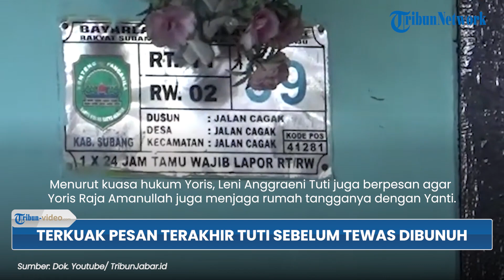TERKUAK Pesan Terakhir Tuti, Korban Pembunuhan Subang ke Yoris, Sempat Singgung Soal Rumah Tangganya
TRIBUN-VIDEO.COM -- Korban kasus Subang rupanya sempat memberi pesan terakhir sebelum tewas pada 18 Agustus 2021.

Di mana salah satu korban, Tuti Suhartini ternyata member pesan terakhir untuk anak sulungnya, Yoris Raja Amanullah.

Tuti berpesan menyinggung soal rumah tangga.

Jasad Tuti Suhartini ditemukan bersama anak bungsunya, Amalia Mustika Ratu.

Keduanya ditemukan dalam bagasi mobil Alphard yang terparkir di garasi rumah, Kampung Ciseuti, Jalancagak, Kabupaten Subang.

"Sehari sebelumnya mereka ngeliwet bersama, makan-makan dulu," kata kuasa hukum Yoris, Leni Anggraeni.

Dalam momen tersebut kata Leni, Tuti sempat memberi wejangan yang justru menjadi pesan terakhir.

"Ada wejangan, 'Yoris Yanti kalau rumah tangga tuh yang baik yang harmonis'," kata Leni menirukan ucapan Tuti.

Selain itu, Tuti juga menyuruh Yoris merapihkan rumahnya.

"'Buat rumah dibagusin lagi, banyak kok di kampung-kampung yang rumahnya diminimalis'," katanya.

Menurut Leni Anggraeni, Tuti Suhartini juga berpesan agar Yoris Raja Amanullah juga menjaga rumah tangganya dengan Yanti.

"'Jangan kaya mamah rumah tangganya seperti ini'," katanya.

Diketahui bersama, Tuti merupakan istri Yosef.

Sementara Yosef memiliki istri muda, Mimin.

"Pak Yosef menikah dengan ibu Mimin, jadi berpoligami," katanya.

Oleh karenanya, kata Leni, Yoris terbilang sebagai anak broken home.

"A Yoris ini termasuk orang broken home, dia sedih," katanya.

Kesedihan Yoris Raja Amanullah kembali terkorek saat diminta keterangan di Polda Jabar pada Jumat (1/9/2023).

Yoris bahkan tak kuasa menahan air matanya ketika penyidik menunjukan foto Tuti Suhartini dan Amalia Mustika Ratu setelah dibunuh.

Dalam foto tersebut tampak jelas luka bacok di bagian wajah Tuti.

"Menangis dan langsung syok. Kaget dia (Yoris)," kata Leni.

Atas semua kesaksian, Leni meyakini Yoris sama sekali tak terlibat dalam kasus pembunuhan ibu dan anak di Subang.

"Insya Allah sih klien kami mah yah tidak terlibat, bukan mendahului. Sepengetahuan kita sebagai kuasa hukum," katanya.

Yoris sendiri terhitung sudah 11 kali diperiksa oleh polisi terkait kasus Subang.

"Pertanyaan itu sekitar siapa yang dicurigai, punya feelingnya kemana," kata Leni Anggraeni.

Perlu diingatkan kembali bahwa kasus Subang sudah berlangsung selama dua tahun.

Jasad Tuti dan Amel ditemukan pada 18 Agustus 2021.

Sampai dengan saat ini berikut tindakan yang sudah dilakukan polisi :

Lebih dari 120 orang saksi
Meminta keterangan 7 orang ahli
Analisis CCTV di 50 titik
Olak TKP 5 kali
Otopsi 2 kali
Membuat sketsa wajah terduga pembunuh Tuti dan Amalia (*)

Artikel ini telah tayang di TRibunnewsbogor.com dengan judul
Pesan Terakhir Korban Kasus Subang, Diungkap Saksi yang 11 Kali Diperiksa, Singgung Istri Muda Yosef,
Penulis: Sanjaya Ardhi | Editor: widi bogor